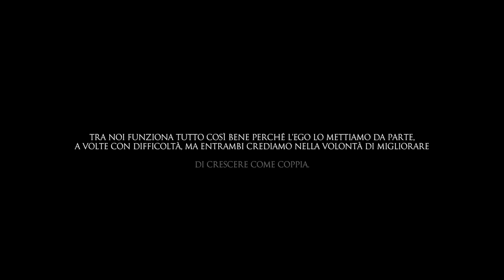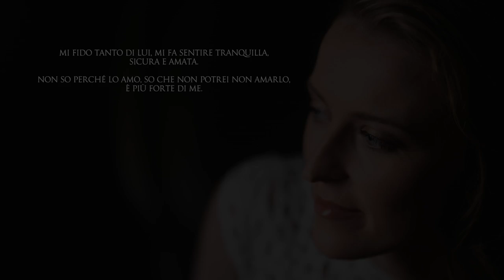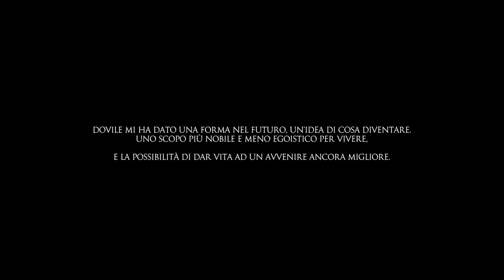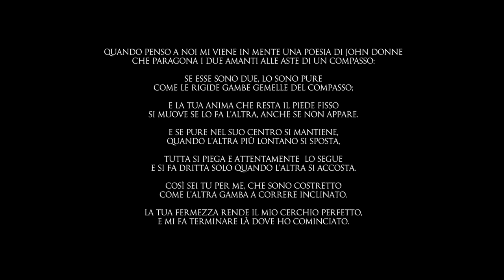Dovile & Matteo's Wedding in Florence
L'emozionante storia del matrimonio di Dovile e Matteo a Firenze in Palazzo Vecchio.

Stamani mattina ho avuto occasione di rivedere i miei carissimi amici e colleghi Dovile e Matteo per la prima volta dalla celebrazione del loro matrimonio, e come non avevo mai provato prima, ho sentito il bisogno di abbracciarli forte e stringerli a me.

Il mio cuore lo esigeva.

E’ stato un sentimento che proveniva da dentro, dal profondo, forse per ringraziarli per la loro amicizia e per avermi onorato chiedendomi di documentare uno dei giorni più importanti della loro vita.

Come ogni volta, ho fatto le cose seguendo il mio cuore, e ancora una volta ho avuto la riprova che facendo così non si sbaglia mai.

Con lo stesso entusiasmo e amore ho fatto questo.

Buona visione.